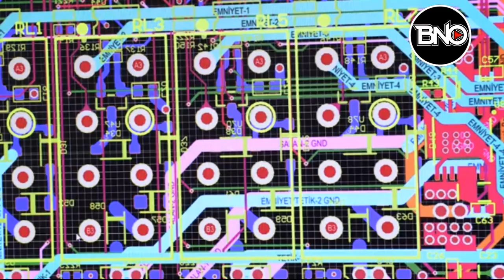Türkiye'den Net Mesaj: Sondaja Devam! Doğu Akdeniz'de Macera Arayanlar Cevabını Alacak..!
00:00 HABER ÖZETLERİ
00:26 SELAM
00:32 DENDİAS: AB TÜRKİYE'YE NET BİR MESAJ VERMELİ
01:47 FUAT OKTAY: KİMSEDEN KORKMUYORUZ, MACERA ARAYANLAR CEVABINI ALACAK!
03:51 İRAN TÜRKİYE İLE ANLAŞTI! MÜZAKERELER BAŞLIYOR
05:26 ERDOĞAN'IN SÖZLERİ SONRASI YUNANİSTAN TUTUŞTU! ORDUDA KIRMIZI ALARM!
06:20 RUSYA RESMEN DUYURDU! S400'LERİN BAZI PARÇALARI TÜRKİYE'DE ÜRETİLECEK!
07:38 YUNANİSTAN: TÜRK SİHA'LARINA KARŞI KOYAMIYORUZ
08:59 PAŞİNYAN SAVUNMA BAKANINI KOVDU